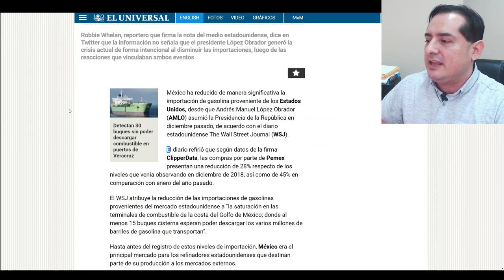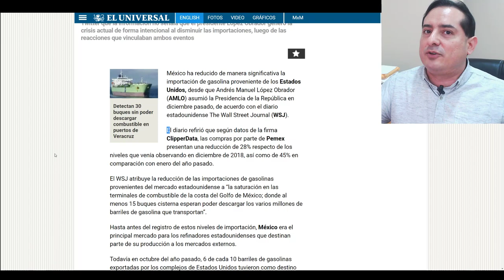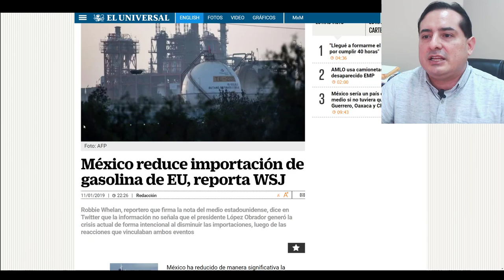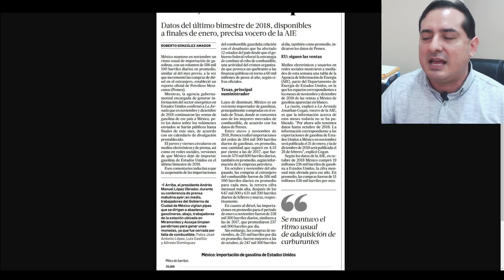USA confirma que Obrador sigue importando gasolina y no hay desabasto.